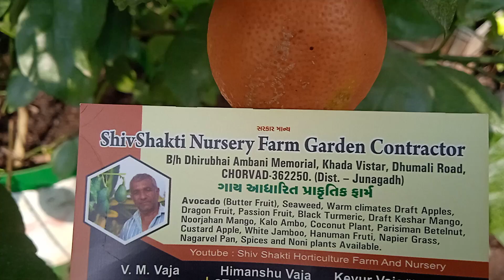Red Lal lemon gujrat 9825747666 લાલ લીંબુ